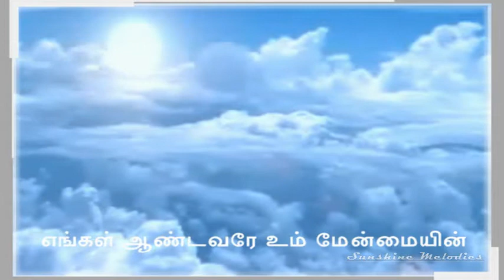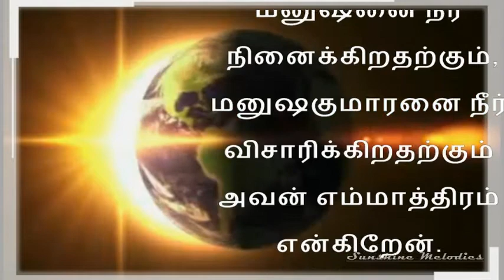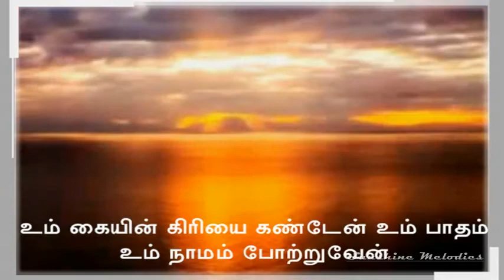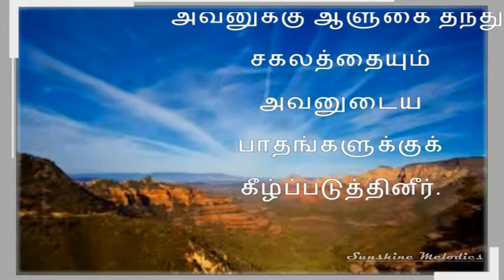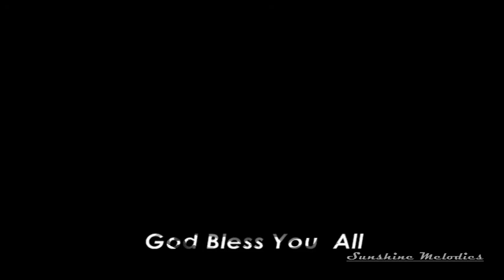New Tamil Christian Song 2012 - Engal Andavare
Written by : Bro. Edward Raju
Sung by: Bro. Edward Raju
Composed by: Sunshine Melodies

Video Courtesy: (Thanks To all You Tube Up loaders)

Sedona_Sunrise_Time_Lapse_Video_1080
Great_Crested_Grebes_with_babies_Wildlife_HD_quali
MountainSilence_HD
Time_Lapse_Stars_Moon_Light_HD_720p
Relaxing_Earth_animation
LOGO_INTRO_3D_High_Definition_1080p_720p_Night_Sky
After_Effects_Animated_Clouds_Project_included

Key Board Used: Yamaha E403
Software Used: Pro Tools SE
Sound card Used: M Audio
Guitar Used: Yamaha